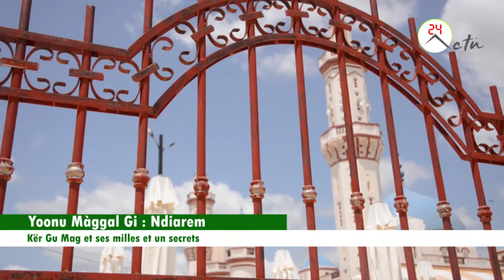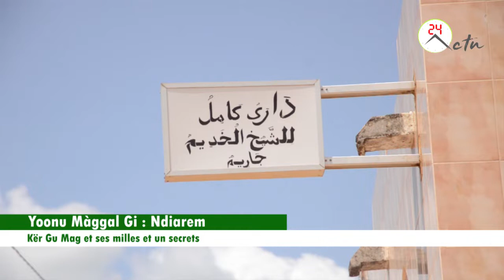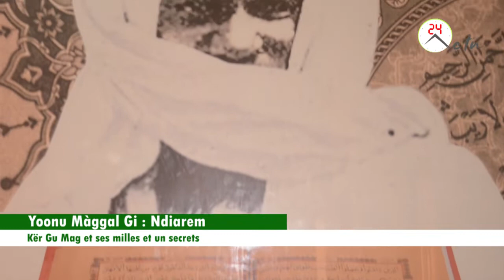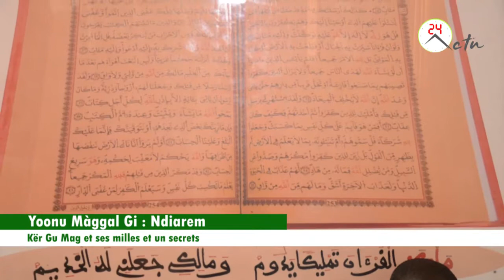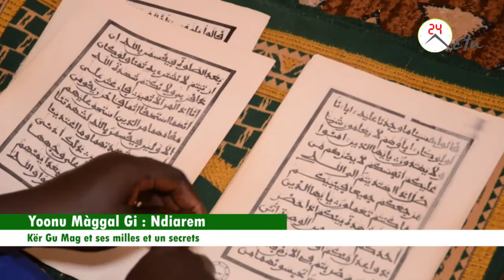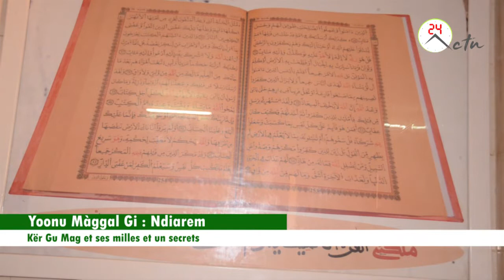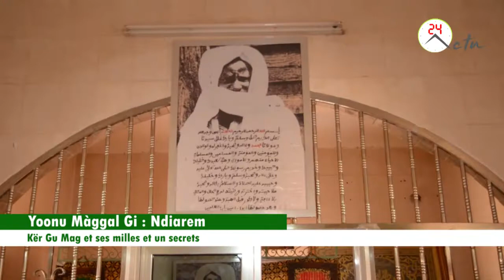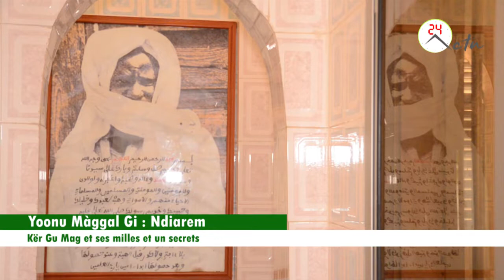Yoonu Màggal - Njaaréem : Kër Gu Mag et ses milles et un secrets